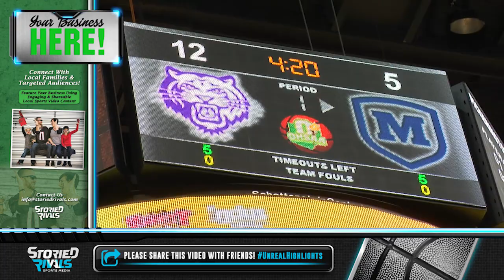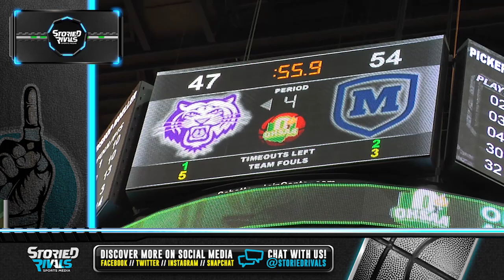HS Basketball | Pickerington Central vs Cincinnati Moeller [STATE SEMIFINAL] [3/24/17]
Back in the D-I Final Four for the first time since winning it all in 2012, Pickerington Central had the pieces to go all the way again last weekend. Unfortunately, top-ranked and unbeaten Cincinnati Moeller proved to be a road block. The Tigers fell to Big Moe 57-47 as the game slipped away in the final quarter. Jeremiah Francis score 16 points in the loss as PC ended the year 26-3 overall.